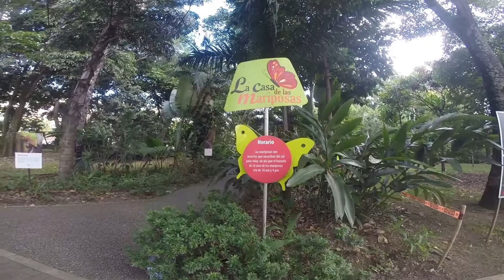¡Llegaron las vacaciones!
En el Jardín podrás ser botánico, explorador, científico, artísta e investigador.

¿Qué esperas para vivir una experiencia con mucha diversión?

Visita nuestra página web y conoce esta aventura.